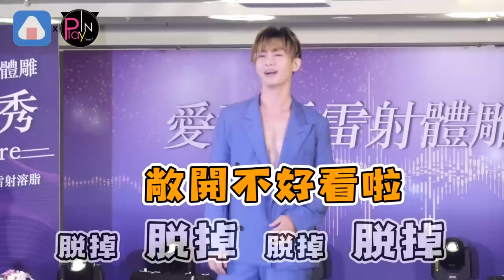「以前合照要分開」炎亞綸曝現在跟阿本的關係 被Sandy逼問婚禮穿深V都是為了新郎?!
炎亞綸露出波棒的身材
30號出席活動
遇上剛新婚的主持人Sandy
先好好來翻舊帳一下